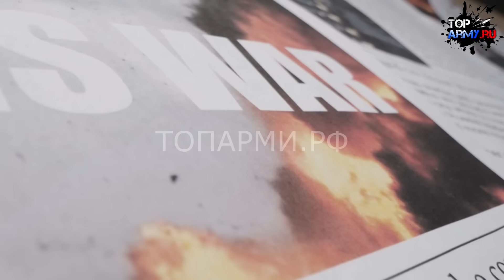Техас отделяется от США! Техас бросил вызов федеральному правительству США